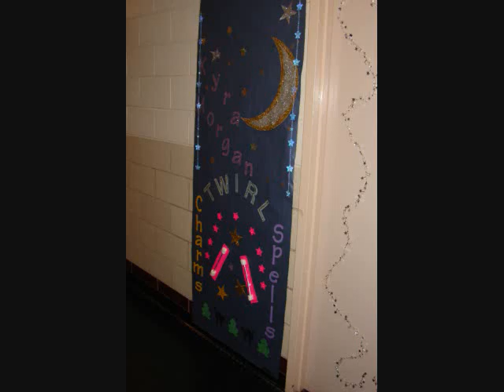VU Baton Camp 2009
Pictures from Villanova University Baton Twirling Camp 2009